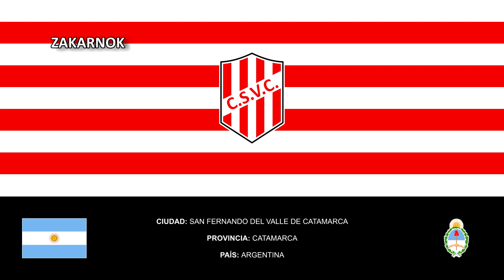Himno del Sportivo Villa Cubas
Página oficial del club:
NOTA DEL EDITOR:

Esa es una versión cantada por un hincha del club obviamente, la oficial es la siguiente, ya que esta versión cambia bastante las letras:

Villa Cubas, Villa Cubas
Villa Cubas, ra, ra, ra,
Es tu hinchada que te canta
Esta marcha “La Triunfal

Sos el club de mis amores
Ganes o pierdas en la cancha
En mi pecho estarás

Yo decía que el partido
Villa Cubas ganara
Tus colores dentro mío
Triqui-Triqui, ra, ra, ra,

Hoy las chicas nuevamente
Por tu gloria lucharán

Ellas son como ningunas
Ganes o pierdas, en si sede
Te esperan para bailar

Pregonemos a los vientos
Que a tu nombre y tus colores
Los queremos de verdad

Hay que ganar pero también interpretar
Nuestro perder, que parta ser un campeón
En las lides del honor es preciso corazón
El Club Sportivo Villa Cubas es una institución social y deportiva con sede en la ciudad de San Fernando del Valle de Catamarca, Argentina, fundado el 25 de agosto de 1932. El club actualmente milita en la Liga Catamarqueña de Fútbol, luego de no haber logrado el ascenso en el Torneo Federal C 2017.

Participó de todas las ediciones de la Copa Argentina desde su implementación en 2011. Su mejor participación fue en la edición 2013/14 cuando llegó hasta la sexta ronda (Fase Final I) donde fue eliminado por Brown de Adrogué luego de derrotar a Atlético Policial, Talleres de Perico, Unión Aconquija y Central Córdoba de Santiago del Estero.

Cuenta con más de 600 socios y además de fútbol, se practica básquetbol, bochas, bowling, ciclismo, judo, posee su propio GYM y se realizan actividades sociales y culturales todo el año.